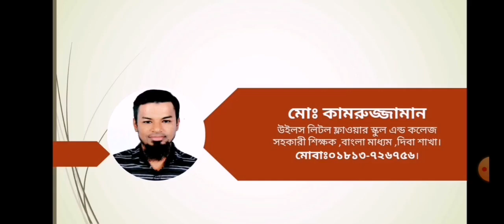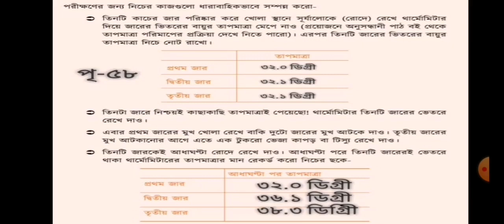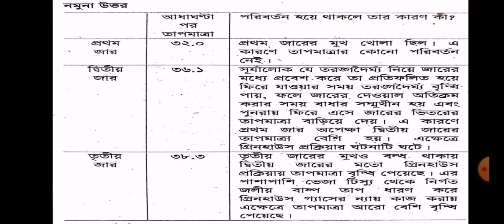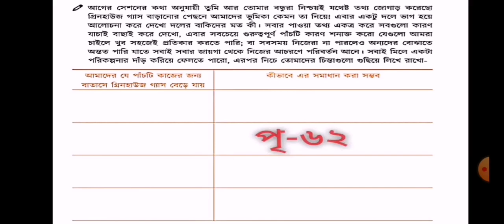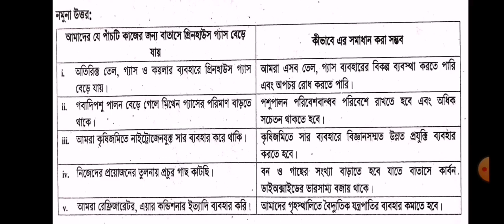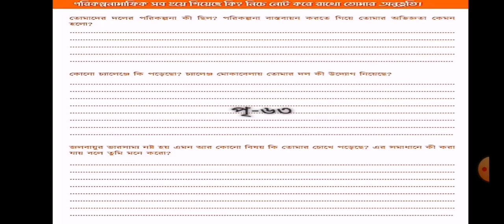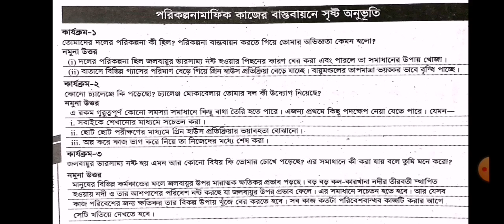ষষ্ঠ শ্রেণি বিজ্ঞান পৃষ্ঠা- ৫৮ থেকে ৬৩। অধ্যায়-০৬ ( রোদ, জল,বৃষ্টি) @Md. Kamrujjaman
ষষ্ঠ শ্রেণি বিজ্ঞান পৃষ্ঠা- ৫৮ থেকে ৬৩। অধ্যায়-০৬ ( রোদ, জল,বৃষ্টি)